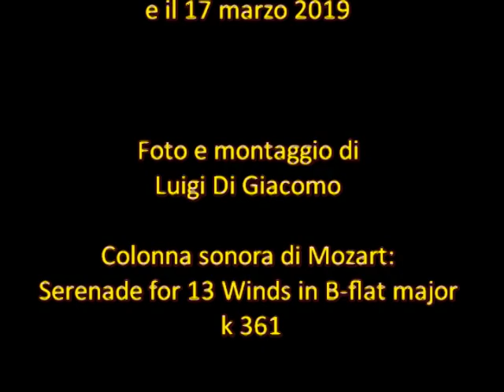Chiesa di S Cecilia in Trastevere, Roma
La basilica di S.Cecilia, situata nella piazza omonima, sorge sulla casa della martire romana Cecilia e di suo marito Valeriano